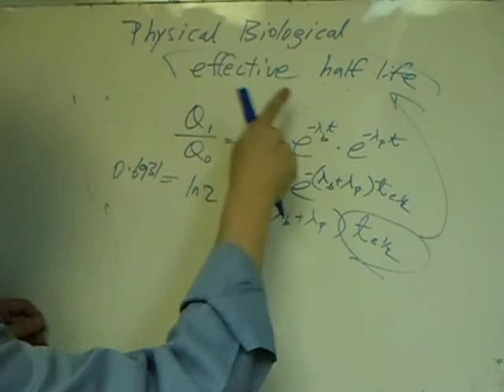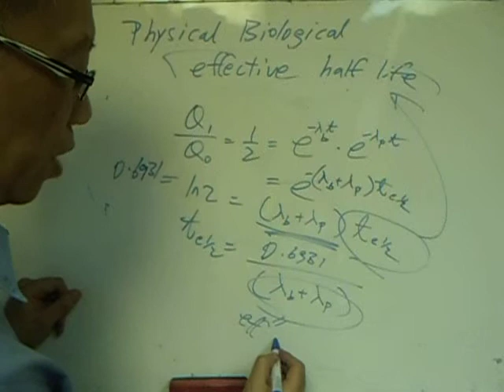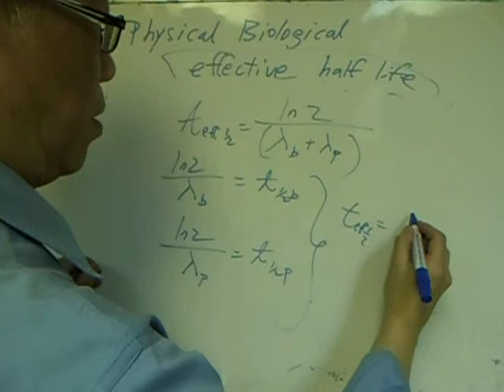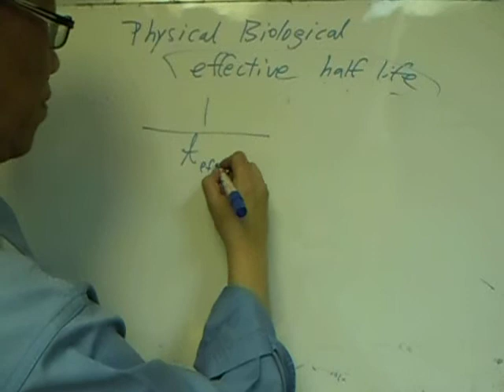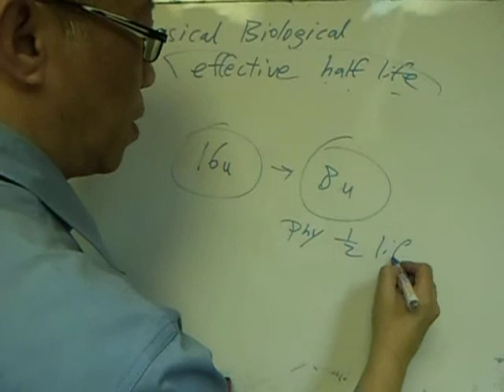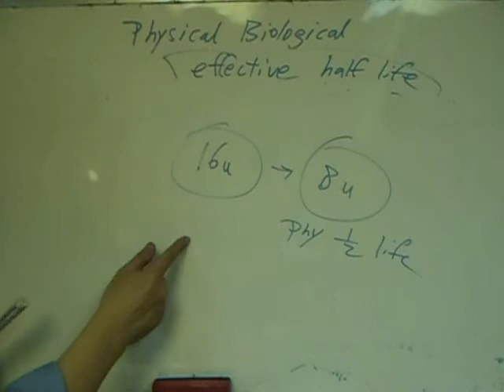Effective half life part 3 - HKDSE Physics elective medical phy 梁 Sir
Reciprocal of effective half life = sum of reciprocal of physical half life and reciprocal of biological half life.